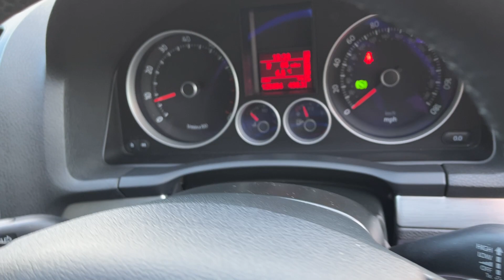Mk5 Golf Gti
A modern classic, hands up who wants one??